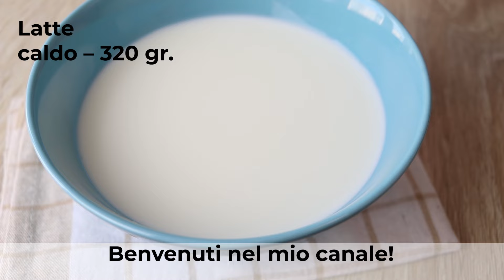Il segreto turco del pane veloce! Economico, gustoso e veloce per la cena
Poche persone conoscono questo segreto se in casa avete farina e formaggio. Ricetta incredibilmente veloce!

⚙️ Abilita la traduzione nella tua lingua.
📝 Ingredienti:
Latte tiepido – 320 gr.
Zucchero – 15 gr.
Lievito istantaneo – 8 gr.
Farina – 380 gr.
Sale – 8 gr.
Olio d'oliva – 30 gr.
Formaggio Chedar – 200 gr.

Tuorlo - 1 pz.
Olio vegetale – 30 gr.
Sesamo

👩‍🍳 Cucina con piacere, aspetterò i tuoi feedback e commenti!